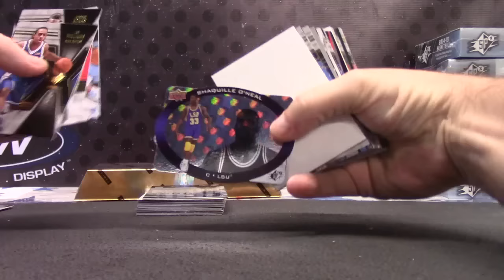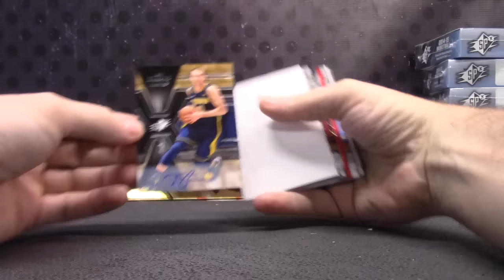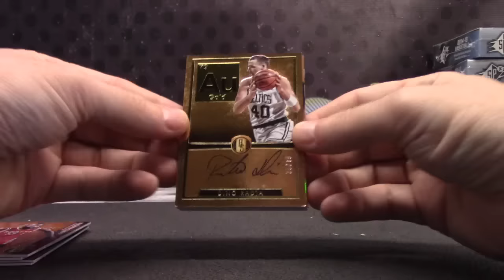Nate's 2014/15 Spx & 15/16 GOLD Standard NBA 2 Box Break